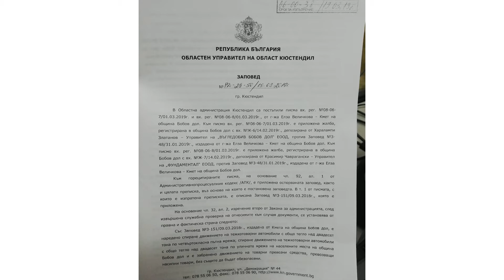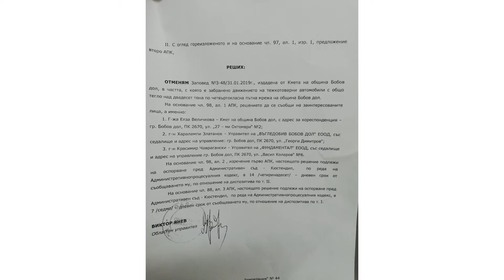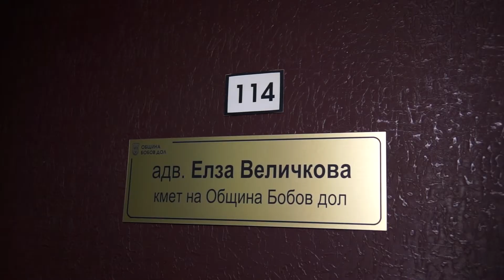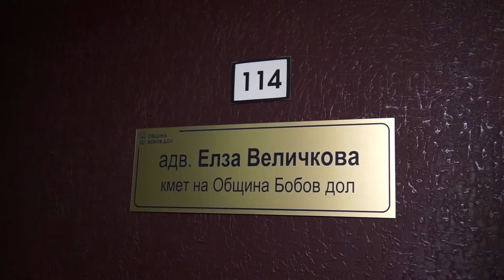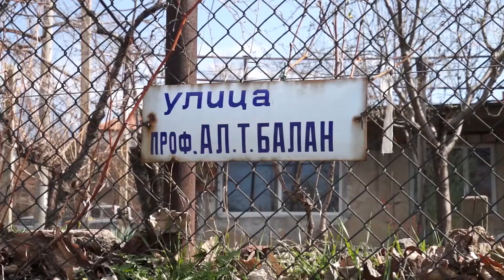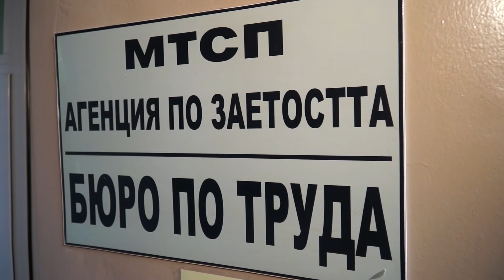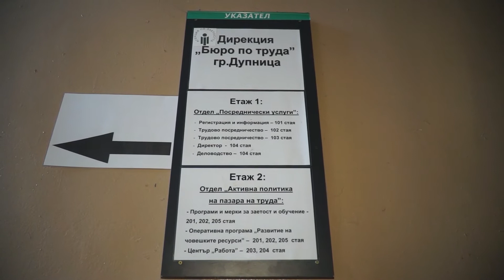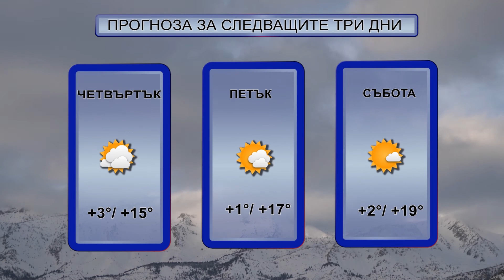Емисия "Вести" 19.3.2019г